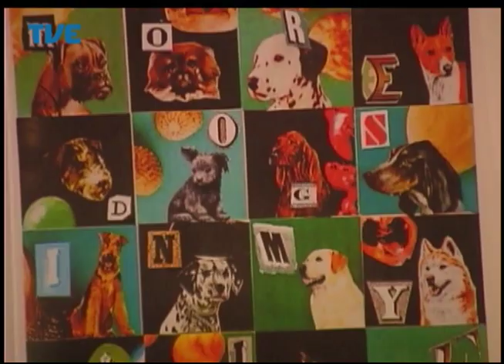Estação Cultura 28/08/14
Participação de Jaqueline Chala.